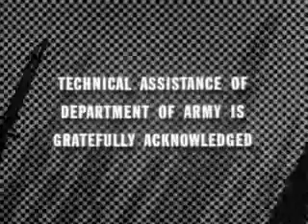Combat S01e18 Next In Command